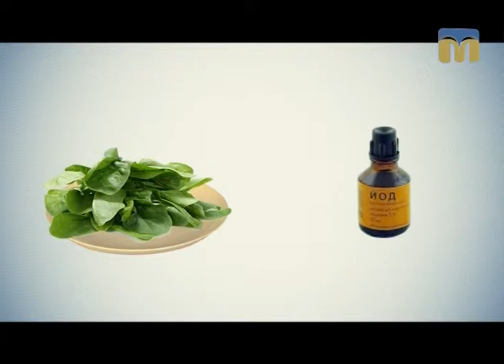Їстівна азбука: шпинат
Усе про шпинат знає лікар-дієтолог Роман Мазо.